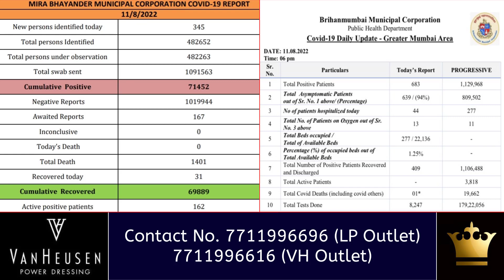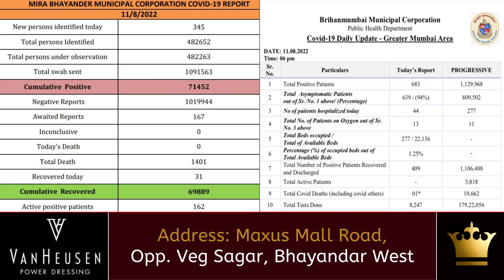Mumbai, Mira Bhayandar COVID-19 Situation Update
Mumbai, Mira Bhayandar COVID-19 Situation Update (till 11th August 2022)